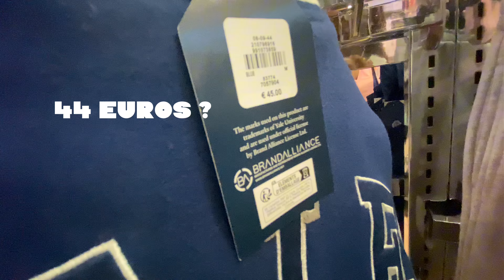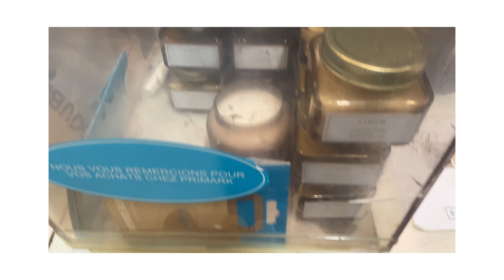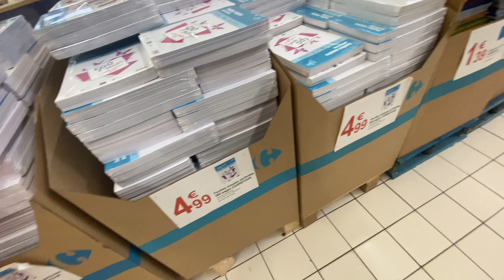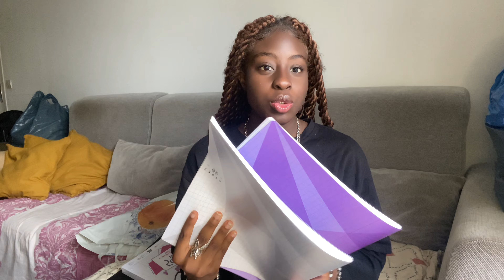BackToSchool - ON PRÉPARE MA RENTRÉE ENSEMBLE ! (Vêtements et fournitures)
Vous êtes prête pour la rentrée ? Vous passez en quelle classe ?

🎞 • Je monte avec CapCut

À TRES VITE LES HUMAINS !